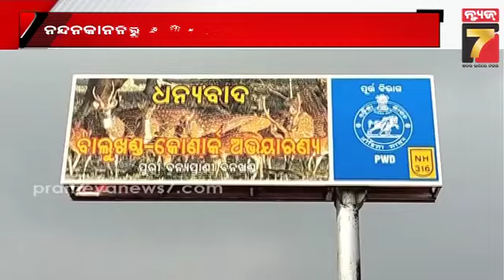10 Blackbucks Released Into Balukhand Wildlife Sanctuary|ବାଲୁଖଣ୍ଡ ଅଭ୍ୟାରଣ୍ୟକୁ ଆସିଲେ ୧୦ କୃଷ୍ଣସାର ମୃଗ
10 Blackbucks Released Into Balukhand Wildlife Sanctuary|ବାଲୁଖଣ୍ଡ ଅଭ୍ୟାରଣ୍ୟକୁ ଆସିଲେ ୧୦ କୃଷ୍ଣସାର ମୃଗ